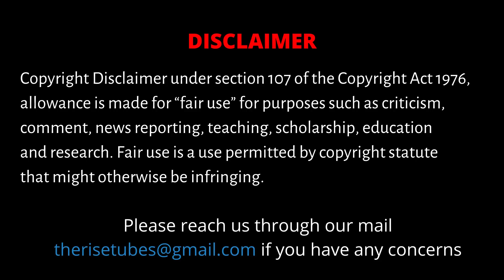இளையராஜாவுடன் மோசமான அனுபவம்.. நடந்தது என்ன!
Popular director Kalanjiyam od films like Poomani, Kizhakkum Merkkum, Nilave Mugam Kattu, Poonthottam,  and Mitta Miraasu opens up about his life before and after cinema. This interview brings to light some unknown and fascinating stories of Ilayaraja as well. Kalanjiyam also talks in brief about Tamil pride, and why actors are not taking up subjects that speak about Tamil issues. He also points out the many flaws in the Tamil Film Industry and how assistant directors are robbed of their stories by big directors. A thought-provoking interview that throws light upon many issues in society and cinema.

CAST:
Producer            -  S. Dinakaran
Camera              -  Subramanian
Editor                  - Vignesh